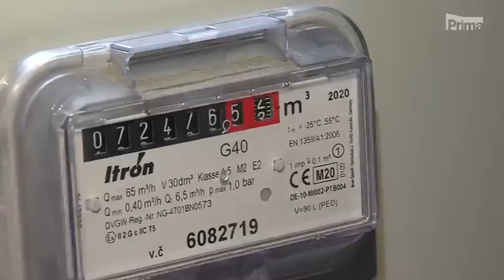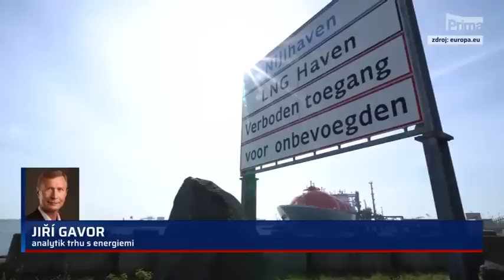CNN Prima News - z Nedělní partie o cenách energií, kdy a kde šetřit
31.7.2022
Pro informaci: dle vyhlášky MMR 269/2015 Sb. - i když lidé budou šetřit, pokud jde o teplo, zaplatí minimálně 80% průměru celého domu...